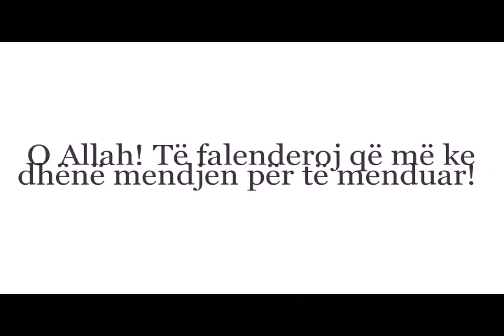ELHAMDULILAH, ELHAMDULILAH, ELHAMDULILAH!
O Allah! Të falenderoj që sot në mëngjes më ke zgjuar!
O Allah! Të falenderoj që më ke dhëne sytë për të parë!
O Allah! Të falenderoj që më ke dhënë veshet për të dëgjuar!
O Allah! Të falenderoj që më ke dhënë gjuhën për të folur!
O Allah! Të falenderoj që më ke dhënë mendjen për të menduar!
O Allah! Të falenderoj që më ke dhënë jeten për ta Jetuar...!